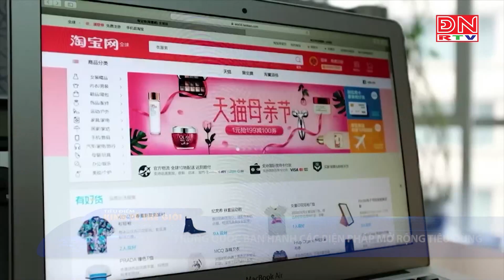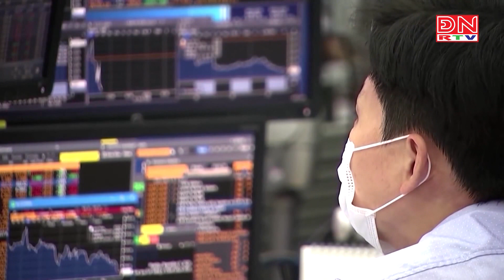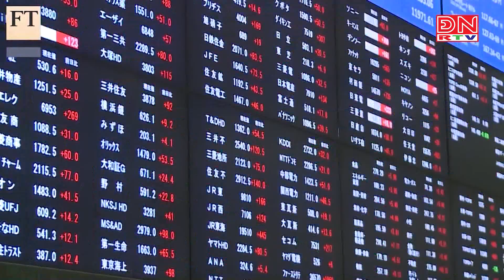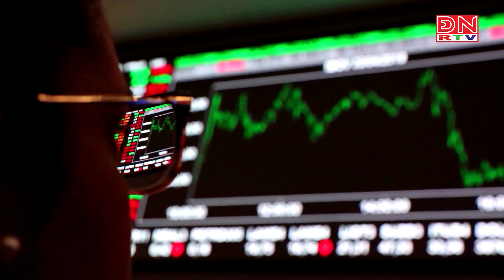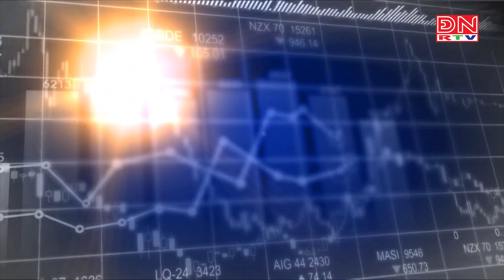Bản tin tiêu điểm kinh tế thế giới ngày 31-07-2023